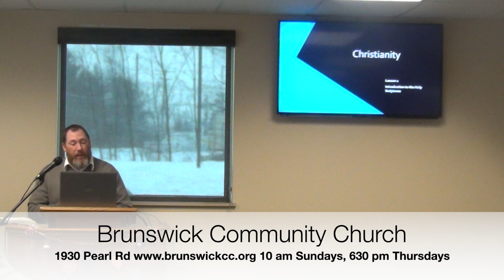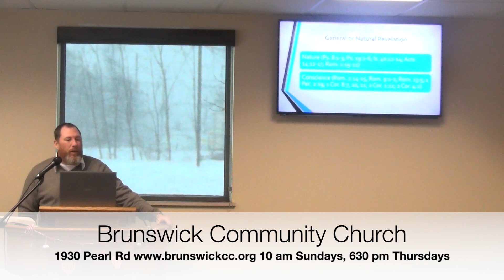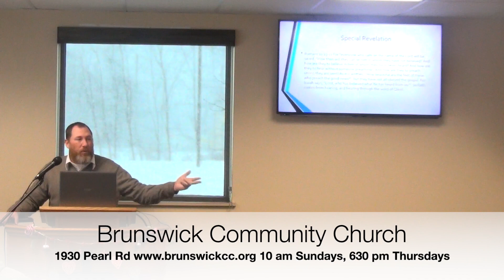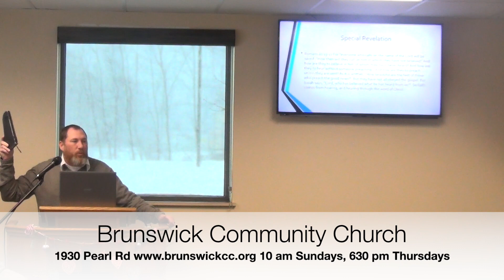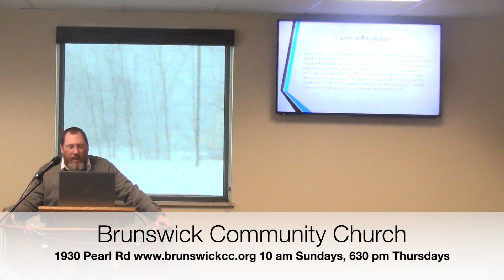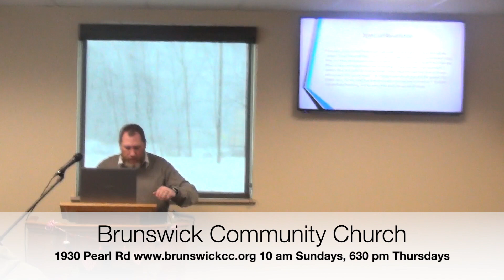Christianity 1 HD 1080p